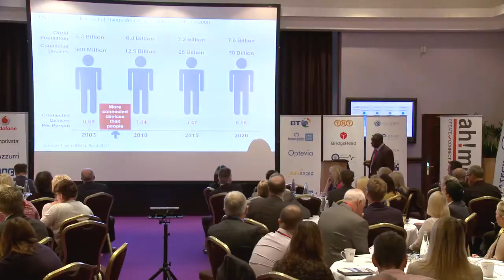Healthcare Strategy Forum Autumn 2014 Highlights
Highlights from the Autumn 2014 Healthcare Strategy Forum. The Healthcare Strategy Forum is a strategic level and 'invitation only' meeting for Chief Executives, Board-level Executives as well as Heads and Directors of IT, Finance, HR, Operations, Strategy, Planning and other departments from within various Healthcare organisations in the UK. For more interviews, views and developments in the Healthcare industry, please To keep abreast of developments in the UK public sector as a whole, please